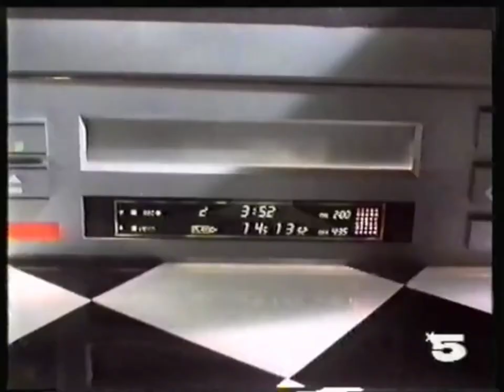Pub BASF E 240 (1989)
Désolé s'il y a une erreur dans l'écriture de l'année car ce n'était pas intentionnel mais à cause d'une faute de frappe ou d'un flou lors de l'écriture du titre Happy Nostalgia, OK ?

*Ceux qui souhaitent remettre en ligne suivent les règles suivantes :

1. Veuillez attendre 7 jours après la diffusion de cette vidéo (c'est-à-dire le 8ème jour que j'ai autorisé)
2. Incluez le lien de la vidéo source dans la colonne de description de la vidéo re-téléchargée.
3. C'est assez.
4. Lorsque vous êtes surpris en train de re-télécharger sans suivre
règles, préparez-vous.